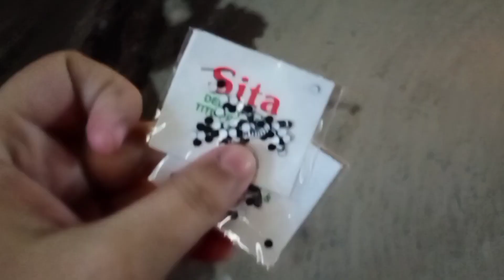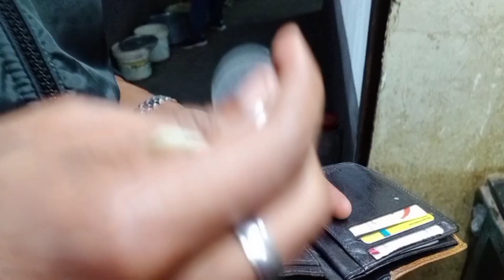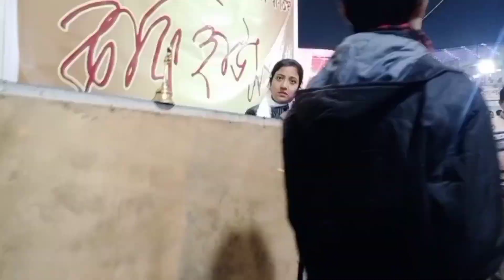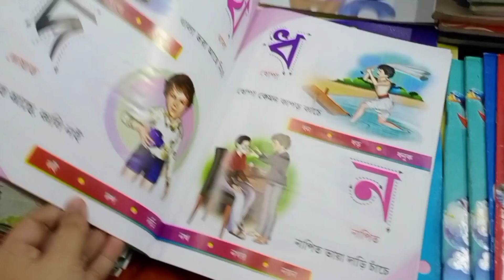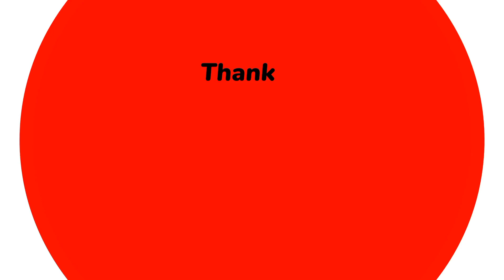বই মেলা || Book Fair || Bengali Vlog||Fly High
Serampore -Priya Ghosh